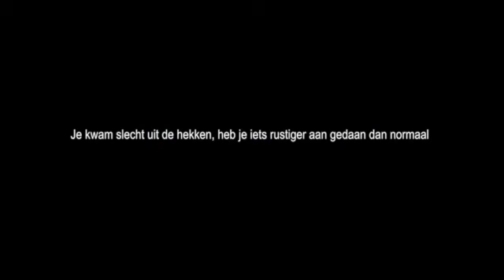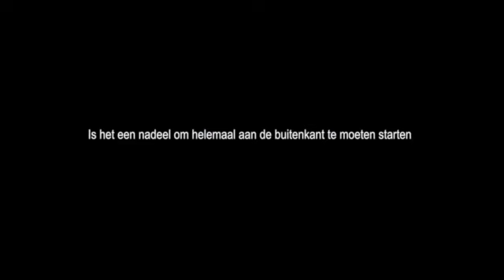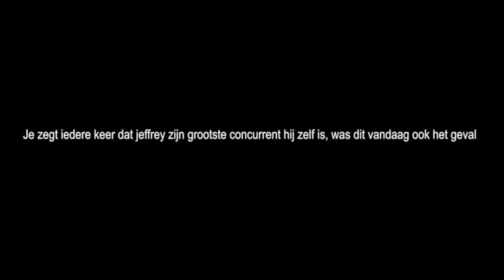Glenn Coldenhoff op pole in Valkenswaard, reacties Herlings en Everts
Op zondag wist Glenn Coldenhoff van het Standing Construct KTM Team de kwalificatieheat van de Grand Prix in Valkenswaard te winnen en staat dus voor vandaag op pole position. Jeffrey Herlings kwam tijdens een inhaalrace ten val en kreeg vervolgens hulp van het publiek om verder te kunnen. Herlings werd nog tiende maar werd uiteindelijk gediskwalificeerd. We hebben beelden van de kwalificatieheat + reacties van Jeffrey Herlings en Stefan Everts.